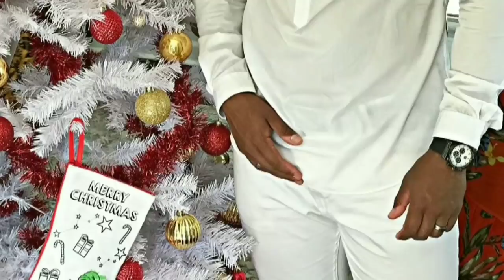Zari Hassan's KingBae Revealed.....2020